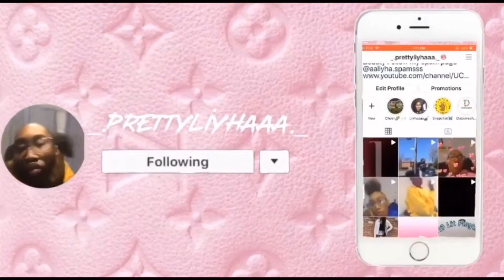HighSchool Freshman & Sophomore Advice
Welcome to my channel my name is Aaliyha if your new obvious my name is Aaliyha and if your not WELCOME BACK MY BEAUTIFUL SUBSCRIBERS .. In this video I will be giving freshman & sophomores advice for when your in school. So I do hope you guys enjoy this video.And I will be posting every week back to back!!

.❤️FAQ❤️.
Name ~ Aaliyha
Age ~ 16
Grade ~ 10th
Nationality ~ Black
Ethnicity ~ Jamaican/ White